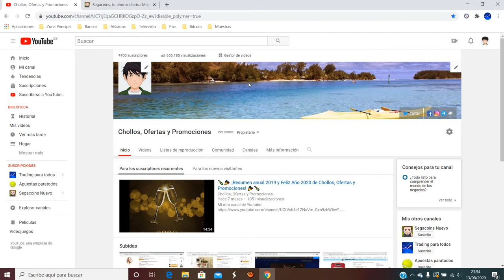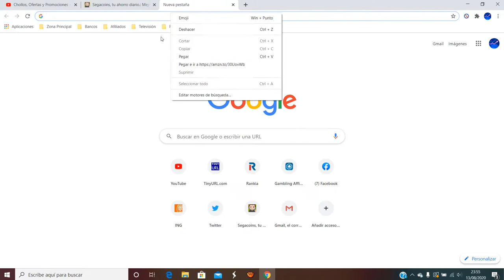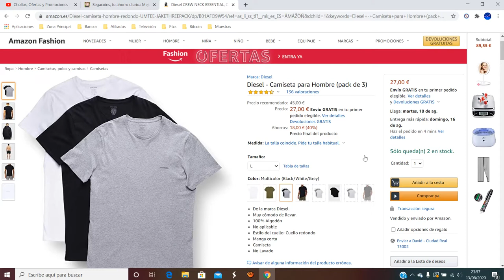👕 ¡Oferta Amazon! Pack de 3 camisetas marca Diesel barata 27€ ¡40% DTO! Opiniones | Descuentos 👕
Pack de 3 camisetas marca Diesel barata 27€

👕 ¡Oferta Amazon! Pack de 3 camisetas marca Diesel barata 27€ ¡40% DTO!

De la marca Diesel.
Muy cómodo de llevar.
100% Algodón
No aplicable
Estilo del cuello: Cuello redondo
Manga corta
Camiseta
No Lavado